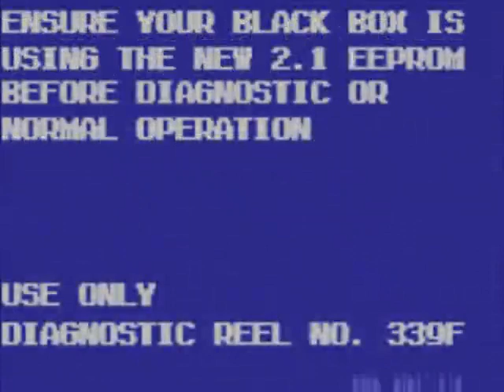(FNAF VHS) Freddy Diagnostic '91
I made this in celebration of the movie this month! I have tickets to the preview on the 26th, I'm super excited!